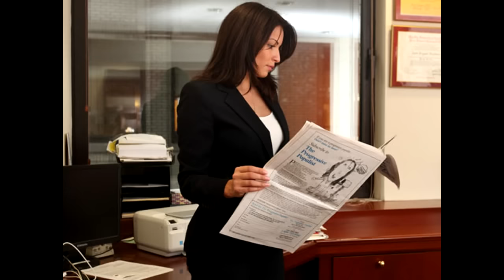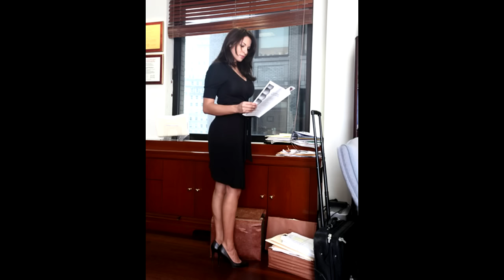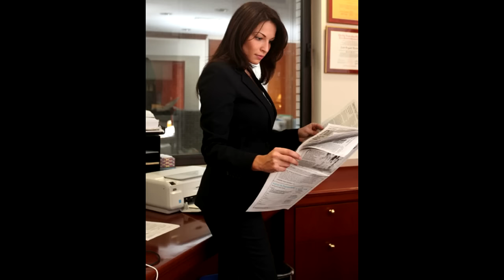Debralee Lorenzana - HOT SEXY VIDEO - Got fired from her job!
Debralee Lorenzana - This 33 years old woman got fired from her job at citybank and the reason was: She is too hot! Too sexy for citybank to handle!

DEBRALEE LORENZANA is suing Citibank Corporation for firing her because she is essentially "too hot" for the organization and thus distracting for her fellow male employees.

Debralee Lorenzana said in her defense that the kind of background in which she has been brought up has taught her that women should take care of themselves and make sure they look their best whenever they go out, whether to the market or to work.

So naturally she made sure she looked her best while going to work at the Citibank branch in Midtown, NYC. Unfortunately, her bosses couldn't handle it. They told her to stop wearing turtleneck sweaters, pencil skirts and high heels.

Debrahlee Lorenzana is 5'5" tall and has an appealing body with awesome figure. Lorenzana's bosses told her that "as a result of the shape of her figure, such clothes were purportedly 'too distracting' for her male colleagues and supervisors to bear."

In a strange twist of fate, Debrahlee Lorenzana is finding herself in the news after she filed a lawsuit against Citibank for firing her allegedly because, "She's too hot."

Her attractive figure has apparently caused too much "distraction" from colleagues. Debrahlee works for the Citibank branch in the Chrysler Building, New York. And now, she's filed a case on Citibank for creating a discriminatory environment for her at the worlplace.